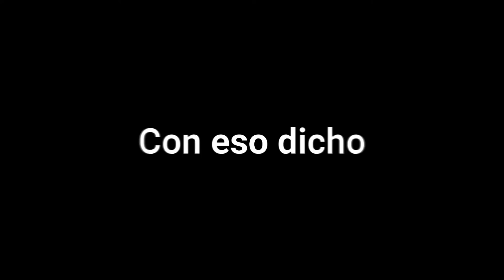◼️ DINOSAURIOS en vez de POKEMONES | DINO REY CONTEXTO